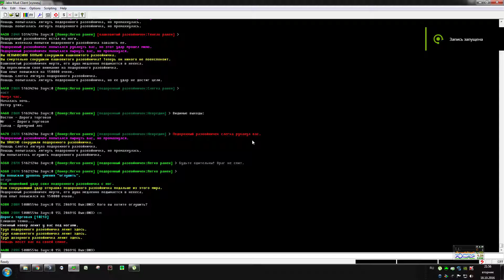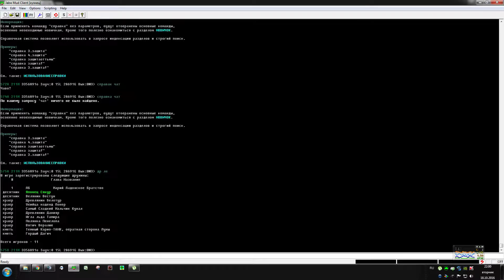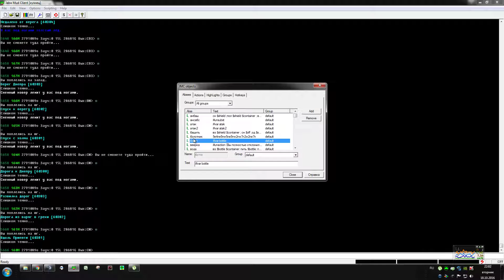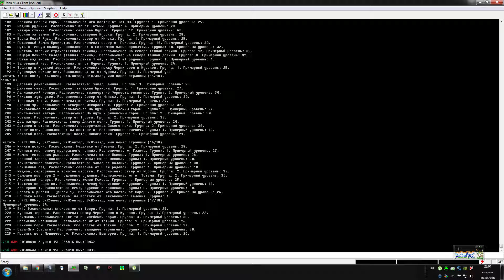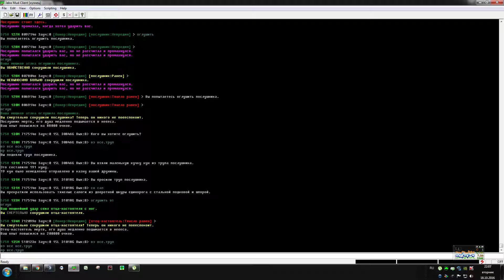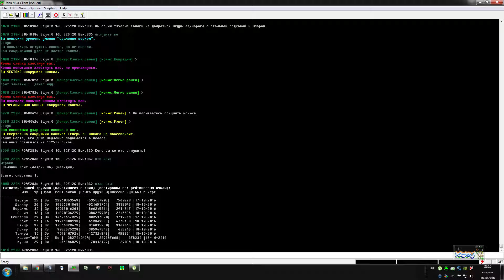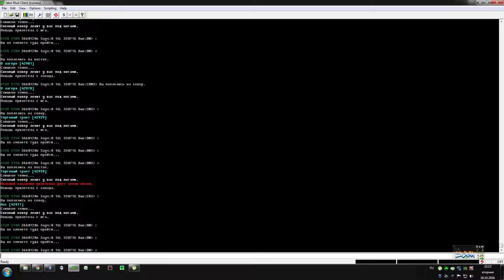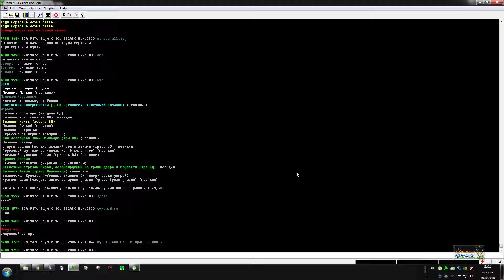20161018 Былины, играем онлайн немножк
20161018 Былины, играем онлайн немножк. Старая онлайн-игра конца 199х - начала 2000-х годов